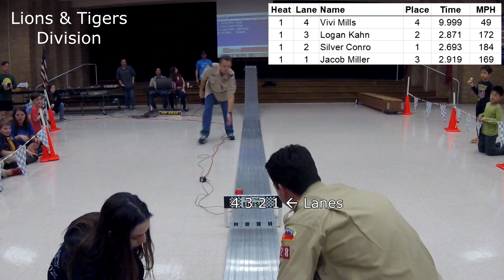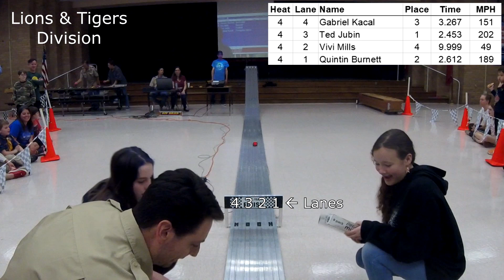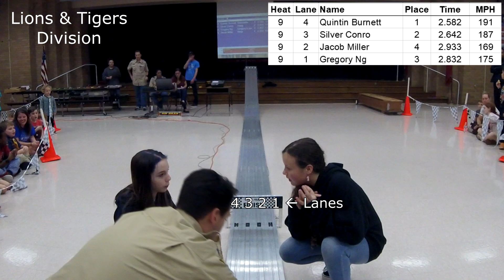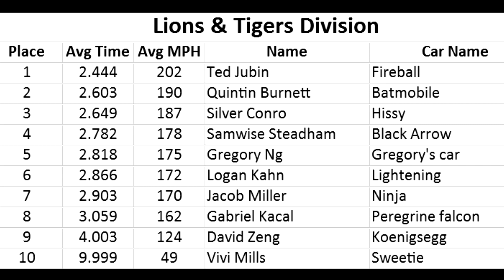2020 Pinewood Derby Pack 828 Lions & Tigers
Lions and Tigers division for the Sugar Land Pack 828 Pinewood Derby